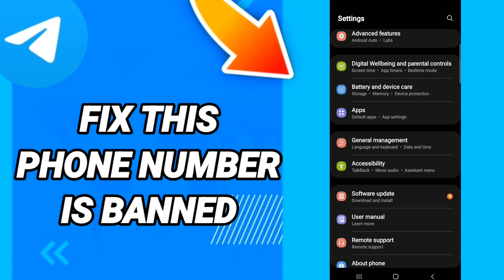How to fix this phone number is banned On Telegram